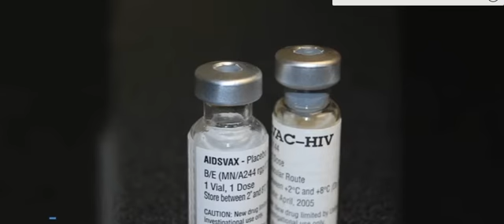New HIV vaccine trial to start in South Africa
A new vaccine against HIV, to be tested in a trial to be launched in South Africa Wednesday, could be "the final nail in the coffin" for the disease if it is successful, scientists say.
The study, called HVTN 702, aims to enroll 5,400 sexually active men and women aged between 18 and 35 at 15 sites across South Africa.